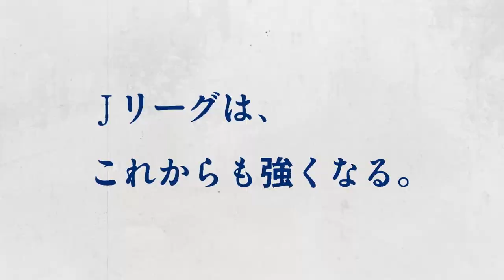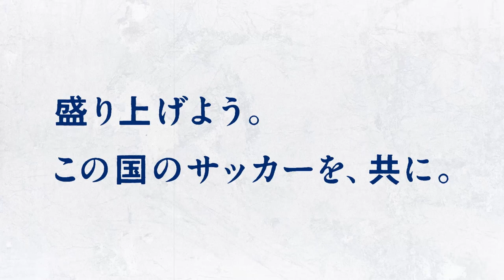「アオアシ × 大分トリニータ」スペシャルコラボムービー / フレデリック「 サーチライトランナー 」/トリニータチャンネル Trinita Channel【公式】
小学館提供、冒頭がトリニータオリジナル。
5月28日の新刊にあわせて全国の書店でノベルティ品が展開されます。
また、昭和電工ドーム大分には、7月頃登場予定です。

■大分トリニータ チケット情報

■DAZN　Jリーグが全試合観られるのはDAZNだけ！

貴方のDAZNご加入及びご視聴(トリニータの試合生放送＆見逃し放送＆ハイライト)がクラブの強化につながります！

1  高木駿
2  香川勇気
3  三竿雄斗
4  坂圭祐
5  福森健太
6  小林裕紀
7  松本怜
8  町田也真人
9 髙澤優也
10 野村直輝
11 下田北斗
13 伊佐耕平
14  エリケトレヴィザン
15 小出悠太
16 渡邉新太
17 井上健太
18 藤本一輝
19 上夷克典
20 長沢駿
22 ポープウィリアム
23 高山薫
24 西川幸之介
25 小林成豪
26 黒﨑隼人
31 ペレイラ
38 高畑奎汰
40 長谷川雄志
41 刀根亮輔
43 弓場将輝
44 吉田舜
49 羽田健人
レンタル中：小島亨介  (アルビレックス新潟)
レンタル中：高橋祐翔  (ヴェルスパ大分)
監督 片野坂知宏